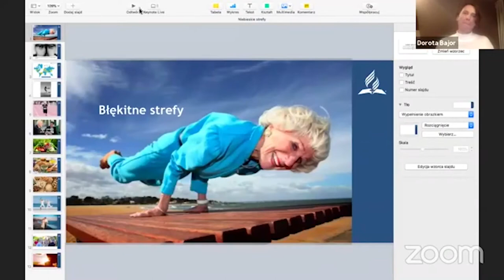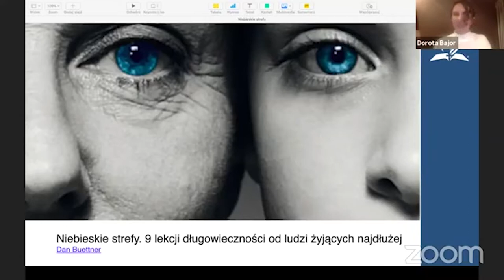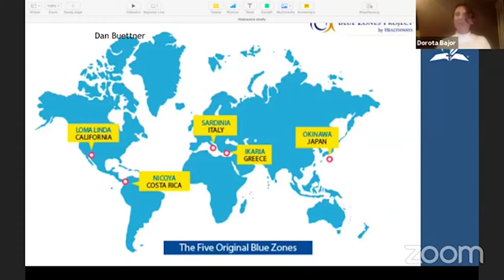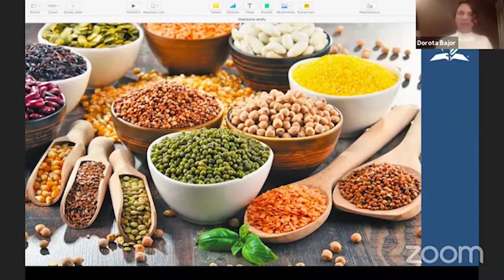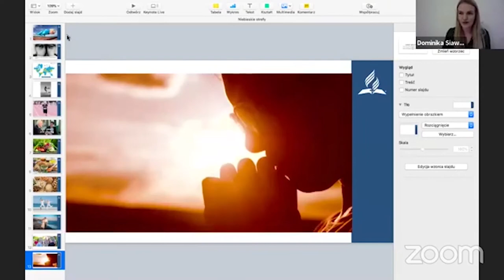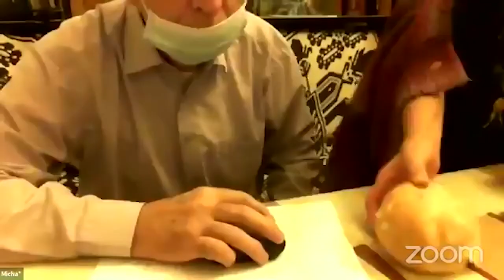Adwentystyczna recepta na zdrowe życie | Noc Świątyń 2020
Pielęgniarka i promotorka zdrowego stylu życia o najważniejszych zasadach zdrowia, które przyświecają nie tylko adwentystom